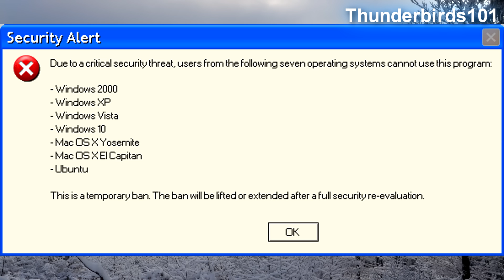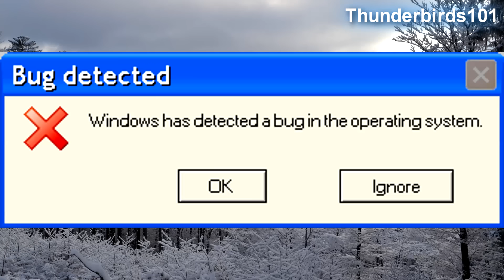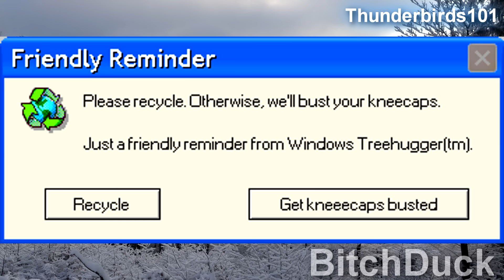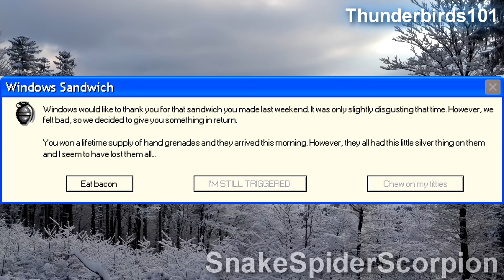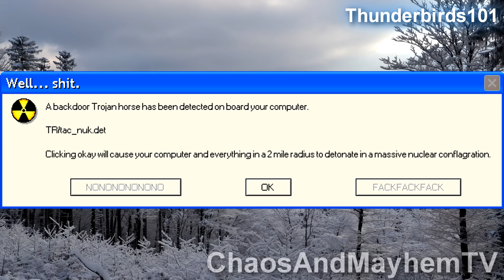SOFTWARE BUFFET | Microsoft Sam reads Funny Windows Errors (S21EP11)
We've reached the penultimate episode of Microsoft Sam reads Funny Windows Errors, Season 21! As the season winds down, our good friend Microsoft Sam is up to his old shenanigans. In this episode, Microsoft Sam picks a new US Supreme Court justice, celebrates the arrival of springtime too early, prepares for Super Bowl Sunday, falls victim to Fake News, and more! This should be good.

Error requests from:
BitchDuck
J. t Grooms
alcid34
SnakeSpiderScorpion
ChaosAndMayhemTV